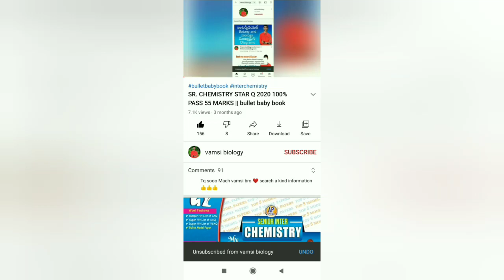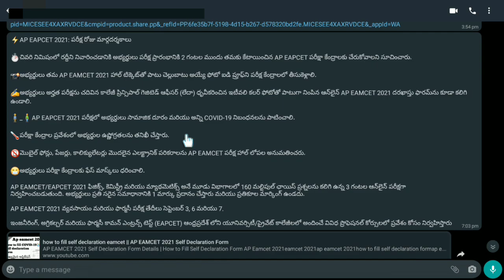What should be carried to eamcet examination & what should we take to eamcet exam centre